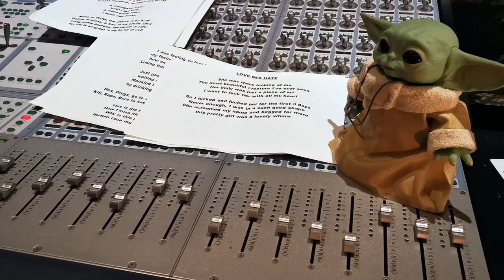Trailer new EP 'CRASH AND BURN' from Ed Banger and the Kardashits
A short trailer of the new EP from Ed Banger and the Kardashits that will be available the 26 may 2021